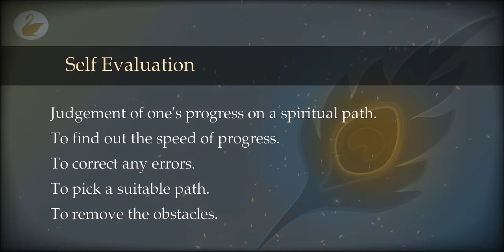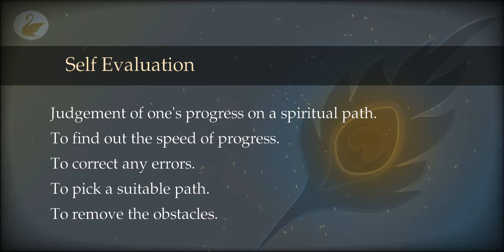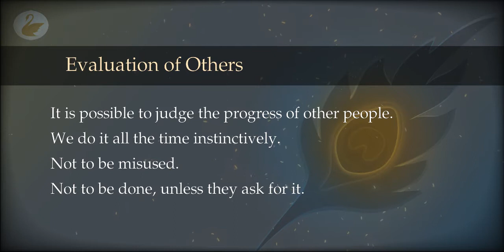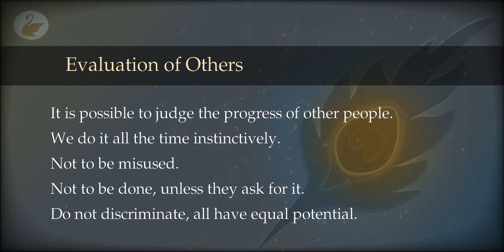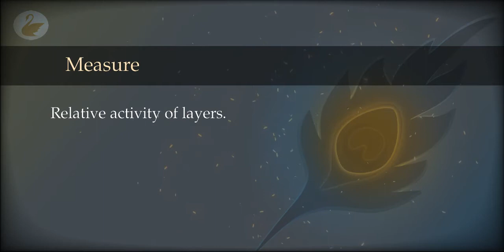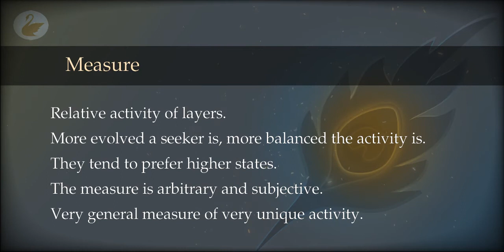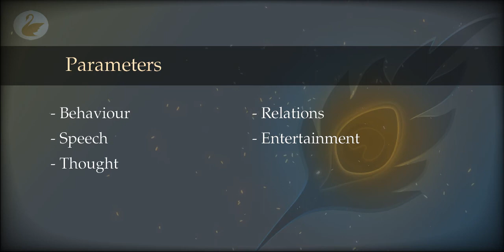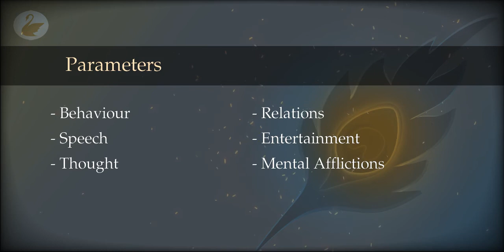53 : Evaluation : Measuring Progress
How to measure our progress on a spiritual path? How to judge someone else's progress? What measures and parameters can be used? And finally, what can go wrong? This is an introduction to a method of ascertaining our level of progress which will be shown in coming episodes.

00:00 Self Evaluation
04:08 Evaluation of Others
08:00 Warnings
09:37 Measure
13:26 Parameters